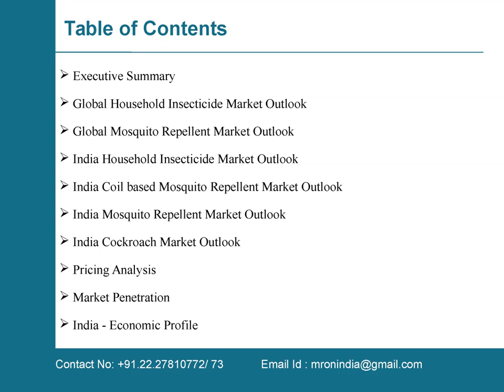India Household Insecticide Market Outlook to 2021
Market reports on India presents the latest report on “India Household Insecticide Market Outlook to 2021”. India’s household insecticide market is anticipated to increase at a CAGR of 7% over five years.